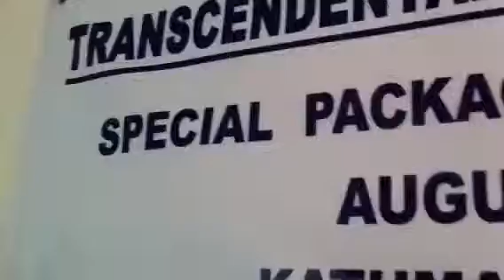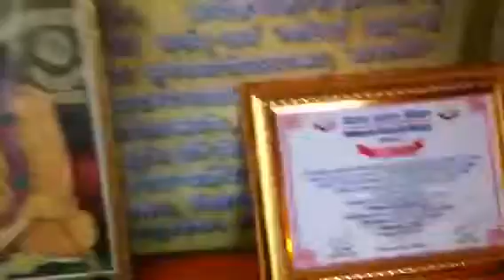TM Closing Ceremony of Veteran Society Nepal